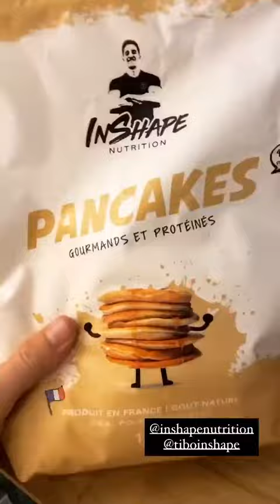BASTIEN GRIMAL - 06 Novembre 2020